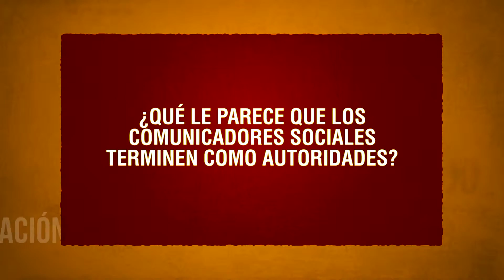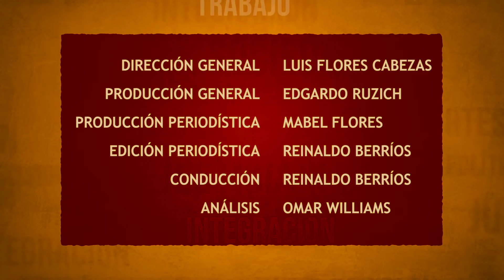MASA CRÍTICA 110-3 (2016.05.30) Iquique tv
Participantes: ANYELINA ROJAS - Periodista, Editora de Edición Cero; MARIO IGNACIO CORTÉS - Director de Radio Caribe; CRISTIÁN NÚÑEZ - Corresponsal de Radio Bío Bío.
Conducción: Reinaldo Berríos
Análisis: Omar Williams

Puede vernos en señal abierta HD por el Canal 25.1 (TVD), en VTR por el canal 102, y Online mediante el

Coméntanos qué programas te interesan de Iquique Televisión, y en qué horario los prefieres. Para así, como dice nuestro slogan, estar "Más cerca de ti"